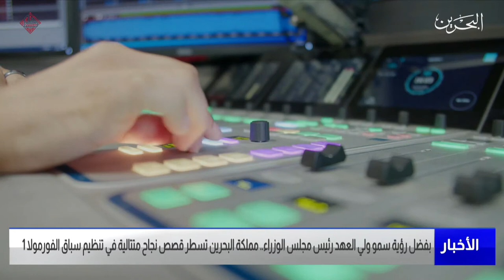مركز الأخبار: بفضل رؤية سمو ولي العهد رئيس الوزراء المملكة تسطر قصص نجاح متوالية في تنظيم الفورمولا1